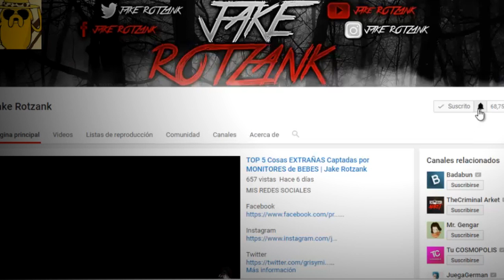Me Encuentro a Mi Papa a Menudo En El Tabajo | Creepypasta | Jake Rotzank